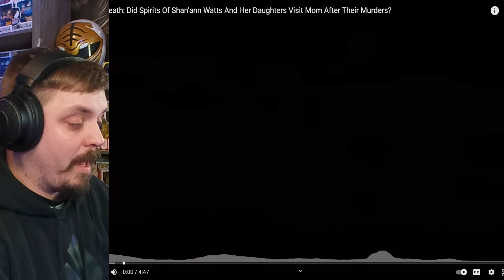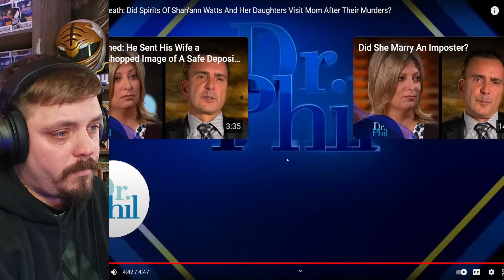Revealed: Shanann, Bella, Cece & Baby Nico's Post-Murder Encounter (VERY EMOTIONAL)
Not gonna lie everyone! I got really emotional during this video! Please excuse my ugly crying, but Idk why i never watched this video until now! Comment your respectful words below and take care of one another! This is why we do this! This is why the Justice needs to be 100% We are not at 100%! Nichol Kessinger must answer for this!